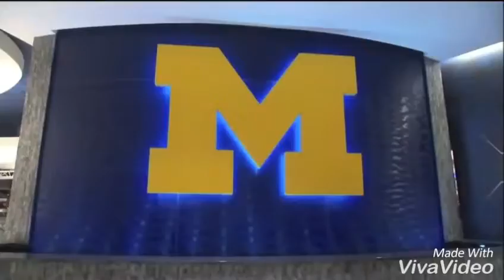"Don't Doubt Us" 2016-17 Michigan Basketball Hype Video